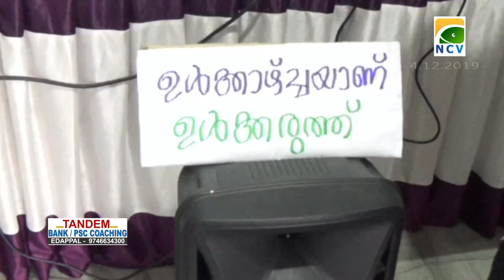മാരിപോസ 2019 എന്ന പേരിൽ ഭിന്നശേഷി വിദ്യാർഥികളുടെ കലാപരിപാടികൾ സംഘടിപ്പിച്ചു.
ഭിന്നശേഷി ദിനാചരണത്തിന്റെ ഭാഗമായി പൊന്നാനി യു.ആർ.സി യുടെ  നേതൃത്വത്തിൽ മാരിപോസ 2019 എന്ന പേരിൽ ഭിന്നശേഷി വിദ്യാർഥികളുടെ കലാപരിപാടികൾ സംഘടിപ്പിച്ചു. പൊന്നാനി ആർ.വി. പാലസ് ഓഡിറ്റോറിയത്തിലാണ് കലാപരിപാടികൾ  നടന്നത്